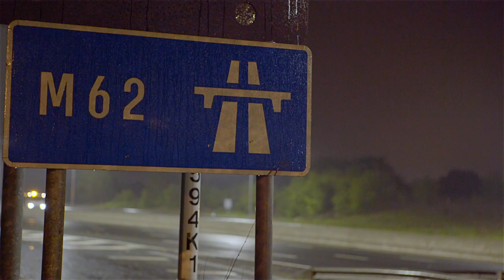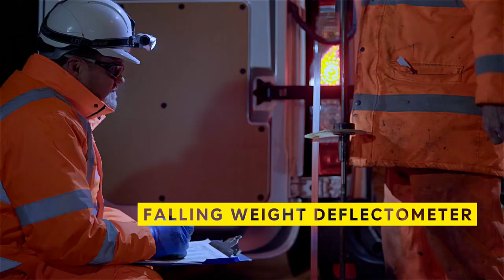Colas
Giving us the chance to don our high vis and night vision goggles, the shoot for this project took place over three nights on the M1 and the M62. The finished film was used to promote the workflow and procedures of the client at events and online.